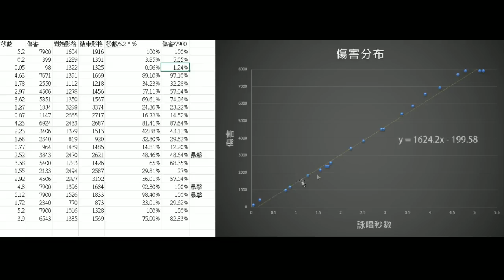刀塔冷知識 第五集 光之守衛的動感光波